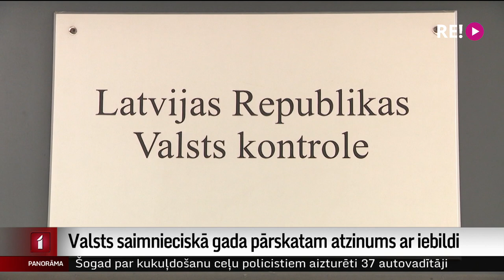Valsts saimnieciskā gada pārskatam atzinums ar iebildi